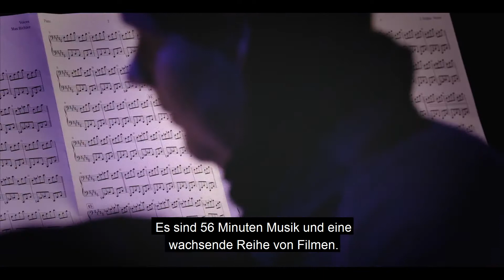Max Richter über "VOICES" und den Wandel der Gesellschaft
Mit "VOICES" sendet Max Richter eine musikalische Botschaft der Hoffnung. Gemeinsam mit der Filmkünstlerin Yulia Mahr entwickelte sich "VOICES" über einen Zeitraum von zehn Jahren zu einem umfassenden Musik- und Filmprojekt.